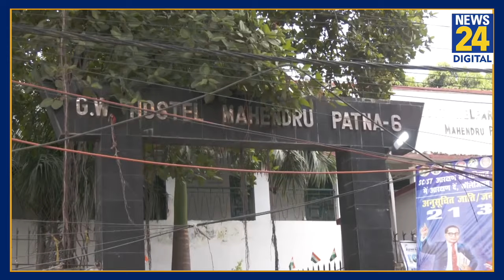21 August Bharat Bandh: देशभर में बाजार बंद, सड़कों पर प्रदर्शनकारी । SC ST Reservation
21 August Bharat Bandh: देशभर में बाजार बंद, सड़कों पर प्रदर्शनकारी । SC ST Reservation